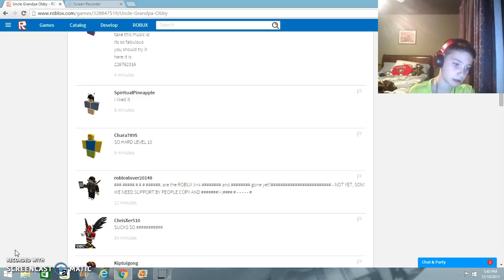Uncle Grandpa Obby